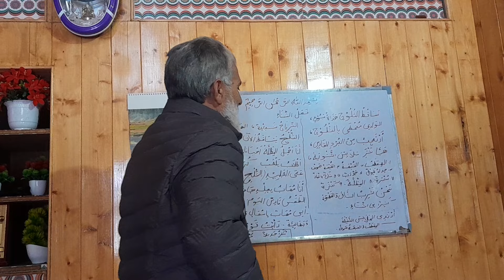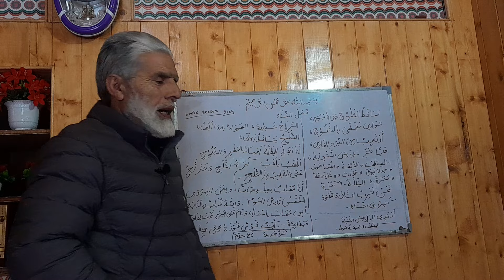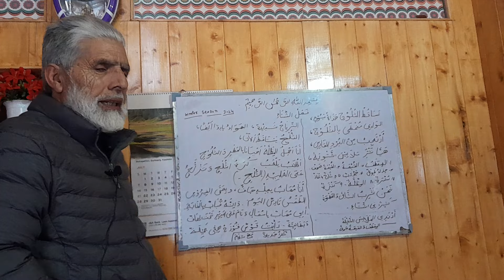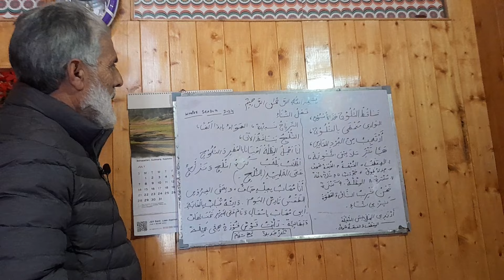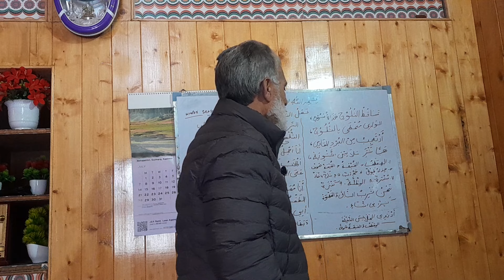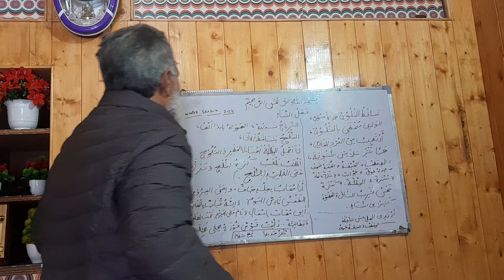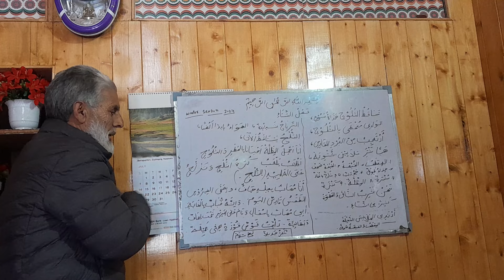winter in kashmir | Snowfall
winter in kashmir
winter kashmir snowfall